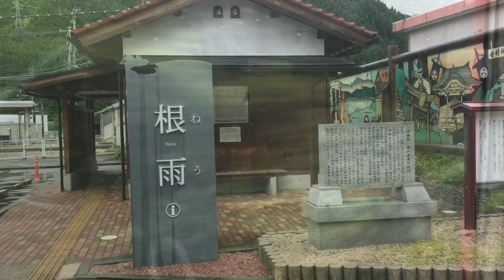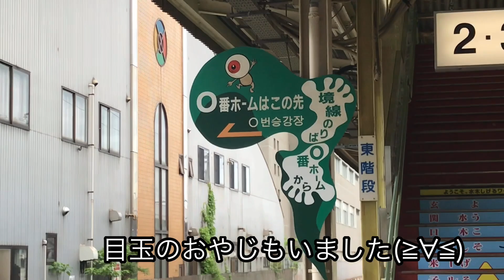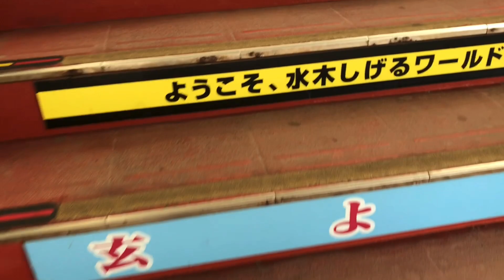ミニチュアダックスフンド 父さんがいない時のモモの様子&おまけ鬼太郎ワールド米子駅紹介動画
父さんお仕事で留守中のモモさんの様子を家族が撮ってくれてました(≧∀≦)

父さん撮影してないので新鮮な気持ちで見れました(≧∀≦)

父さんがいない時のモモさんも最高に可愛いですね〜(≧∀≦)

【モモグッズのネットショップご案内】

可愛いモモグッズのネットショップにも

遊びに来てくださいね〜(≧∀≦)

グーグルで 【BUNBUN417ショップ】と検索して頂ければショップに行けます(^^)

MiniatureDachshund Dachshund